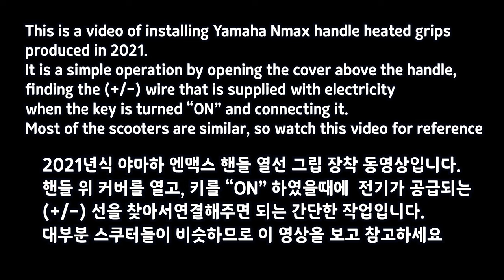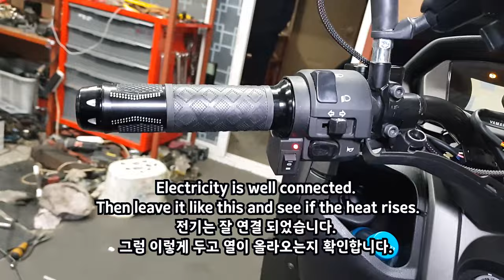How to install Yamaha Nmax 125 scooter motorcycle handle heated grip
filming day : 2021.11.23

This is a video showing how to install the heated grip on the handlebar of a (Yamaha Nmax 125) scooter motorcycle.
Most of the installation methods of the 125cc scooter motorcycle series are similar.
You may want to watch this video and refer to it.

Thank you so much for sharing our videos on social media.
It really helps so much.

Here's a brief introduction to our videos...

1. Motorcycle Repair
2. Motorcycle Maintenance
3. Motorcycle know-how
4. Motorcycle Information
5. Types of motorcycles
6. Motorcycle Accident
7. Motorcycle Recommendations
8. Delivery motorcycle

etc...
Equipped with motorcycle accessories such as motorcycle helmet, motorcycle top box, black box, mobile phone holder
including electric motorcycles produced recently,
We take a video and upload it, and we want to record this.

If there is a chance, motorcycle dance motorcycle trip
I'm thinking of making something like this and posting it.

1. We do not make and post videos to promote our stores.
2. Our repair methods are not manual. don't follow
3. We hope you enjoy watching our videos as if you were watching a drama or a movie.

Also
I know it lacks a lot, and because of this, the video is not smooth,
We hope you will understand and enjoy it.